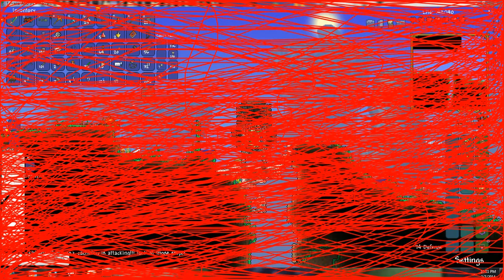Terraria-"we're under attack!"-E.LAST